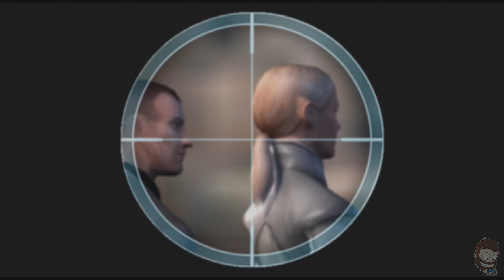James Bond: Everything or Nothing | FADED SPLENDOR | Full Game | No Commentary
Welcome back to James Bond: Everything or Nothing, this will be the full game without commentary and in this gameplay video we will be getting all of the Bond Moments while attempting to track down and stop Nikolai Diavolo in this sequel to James Bond: Die Another Day!

James Bond 007: Everything or Nothing is a third-person shooter video game based on the James Bond films. It was developed by EA Redwood Shores and published by Electronic Arts under EA Games label for GameCube, PlayStation 2, and Xbox.

The game features a cast of voice actors including Pierce Brosnan, reprising his film role as MI6 agent James Bond. Other returning actors include Richard Kiel, John Cleese and Judi Dench, as Jaws, Q and M respectively. It is considered as a continuation of Die Another Day (2002), featuring Brosnan in his final performance as Bond.

Processor: Intel i5-9300H @2.40 GHz
Memory: 16GB HyperX Impact CL15 @ 2666 MHz
Dedicated Graphics Card: Nvidia GTX 1650 4GB
Onboard Graphics: Intel UHD Graphics 630
Storage: WD SN750 500GB, Micron 256GB & Barracuda 2TB HDD